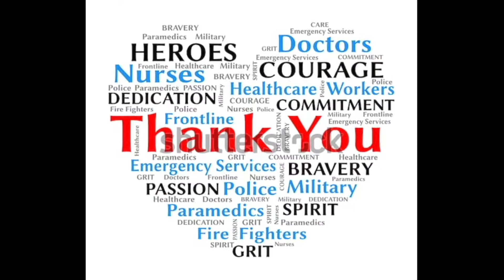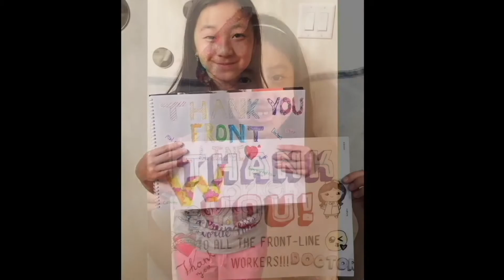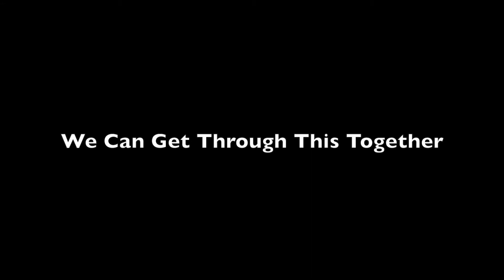‘Your Heart Will Lead You Home’ Harriet Chung Performing Arts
Tribute to all the frontline health care workers. Thanks for keeping us  healthy ❤️We can get through this together!